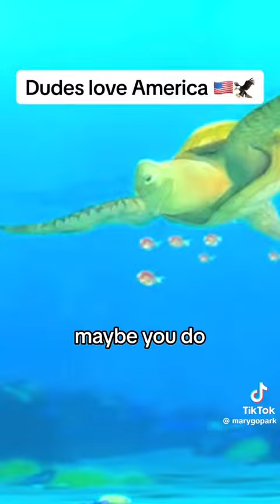marygopark on TikTok